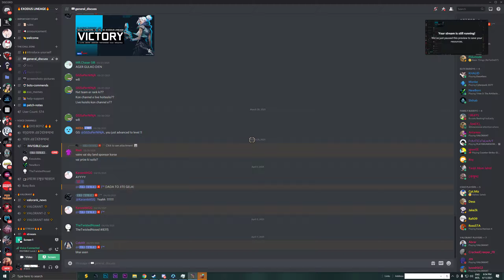Trine 3 With Friends l Too much fun